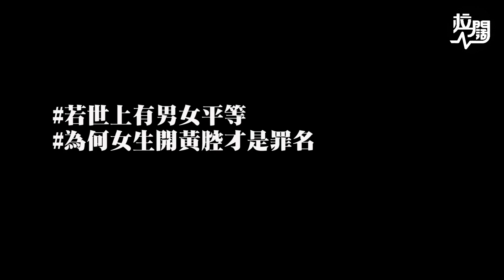【女生開黃腔的反應】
更多詳情請關注IG / Facebook：拉闊 Lifestyle Channel